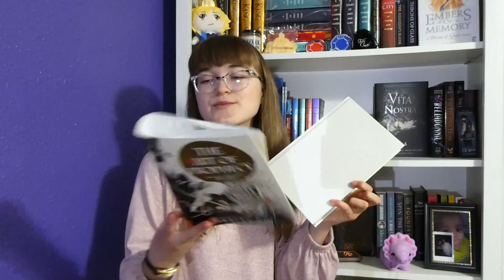END OF THE YEAR BOOK TAG (2022)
Seeing as 2022 is (somehow) coming to it´s end already, I decided to do this tag again. See, look, I´m using it as an excuse to gush about my favs